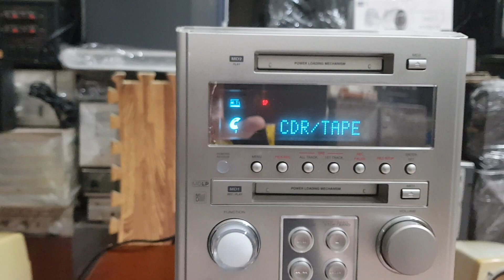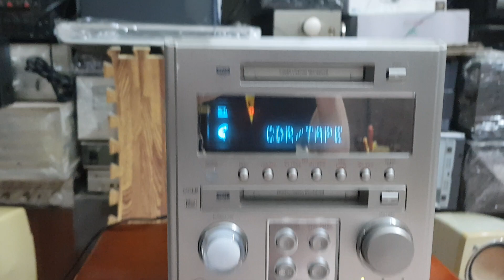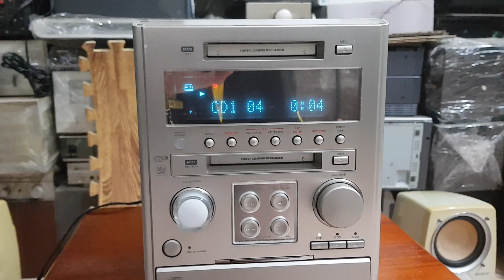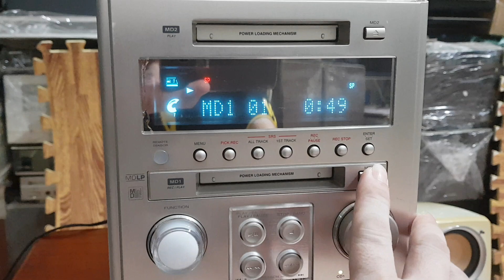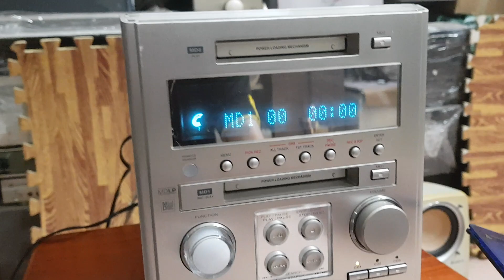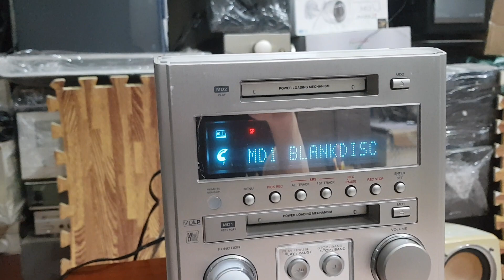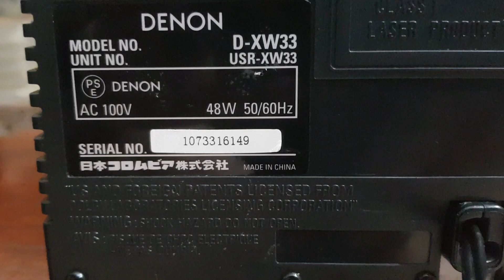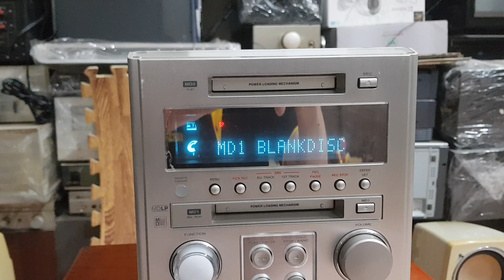( Đã bán ) Thớt Dàn Denon Giá 590k - Kèm Remote